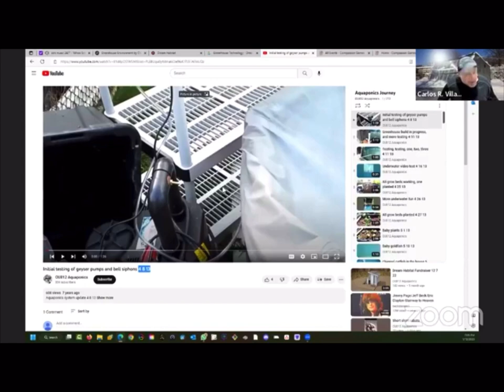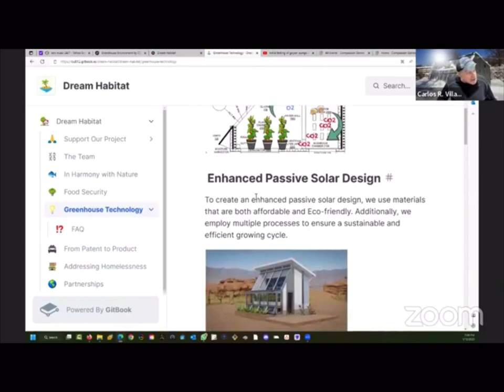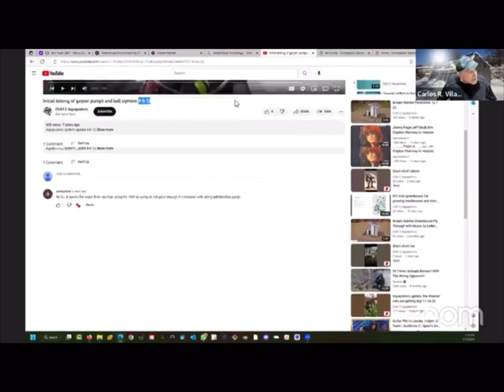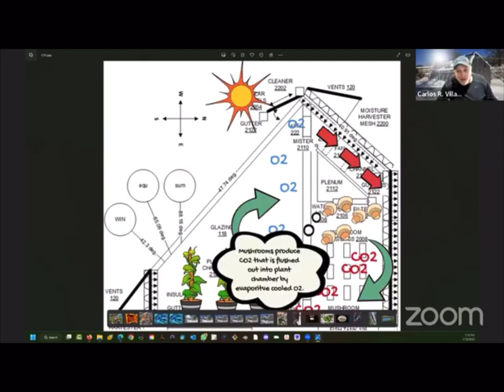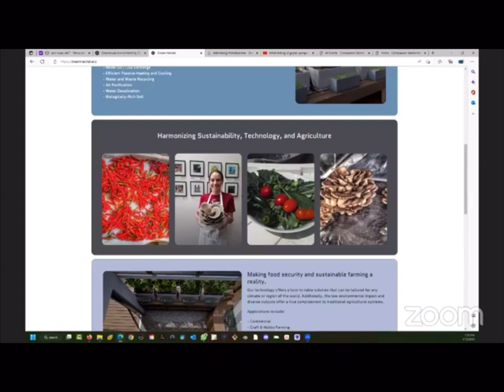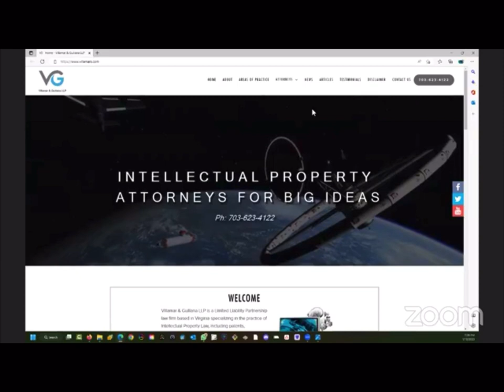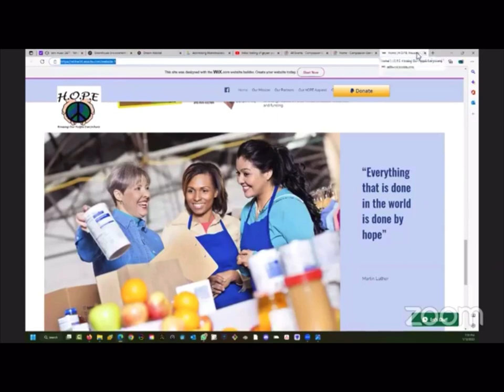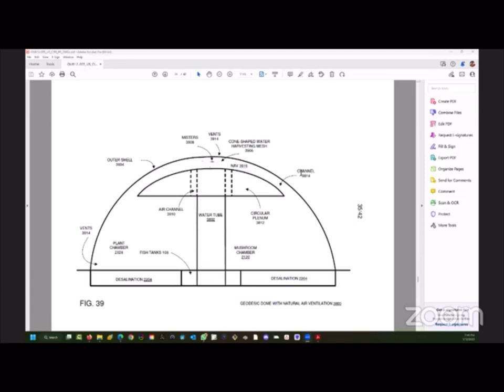Expressing Words of Change: The New Way to Create Peaceful Solutions Anytime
Joy and David discuss Expressing Words of Change: The New Way to Create Peaceful Solutions Anytime
On @CompassionGames at MLK beloved community webinars